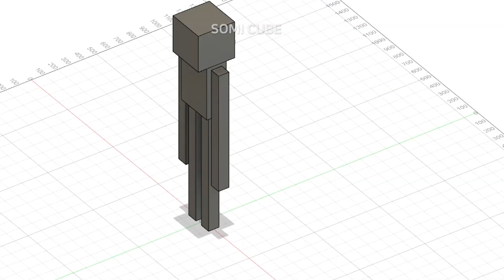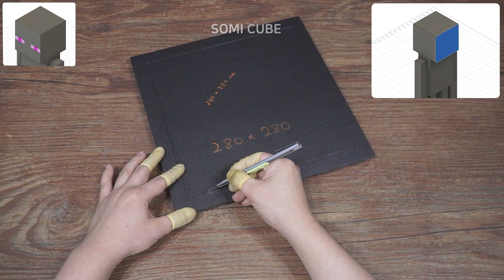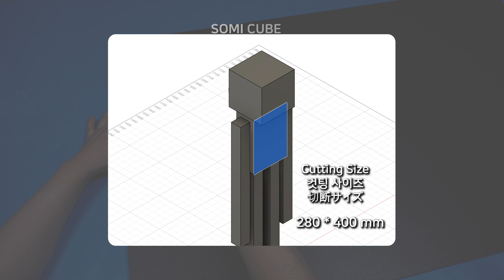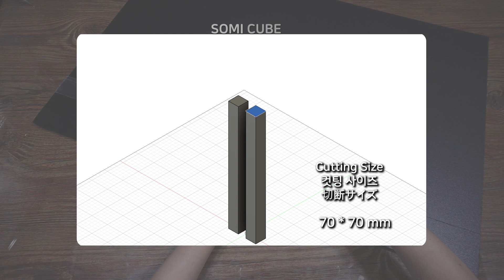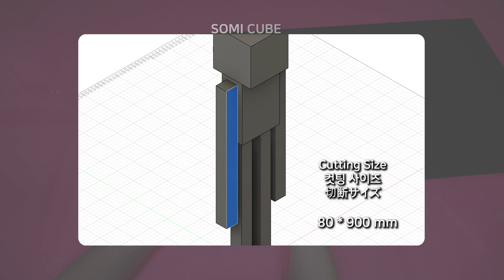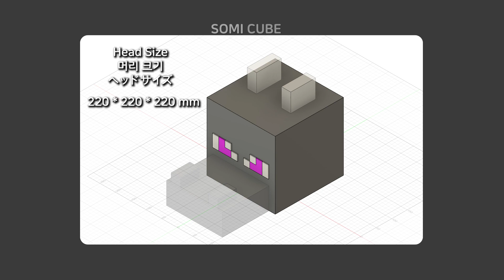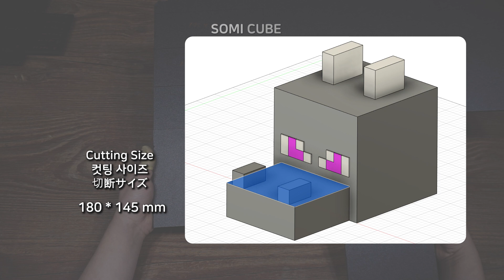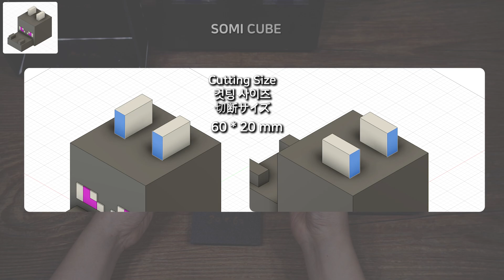⛏️ Making Enderman Real Life Size & Enderdragon Helmet Mask Costume - How to Tutorial (Minecraft)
Hello guys! I made a Real Life Size Minecraft Enderman & Enderdraon Helmet Costume
I'll show you how to make it!

Chapters
00:00 - Intro
00:10 - Read Comments
00:58 - Enderman Head
01:40 - Enderman Eye
07:24 - Enderman Body
10:09 - Enderman Leg
11:50 - Enderman Arm
13:23 - Complete (Enderman)
14:30 - Enderdragon Helmet
22:12 - Complete (Enderdragon Helmet)

LED E10 Type

LED E10 Lamp holder

AA x 8 (12V) Battery Holder

AAA x 2 (3V) Battery Holder

DC Power Adapter Plug

Wire Connector

Jumper Wire

5mm LED

Mosquito Net

Transparency Color Plastic Sheet Film